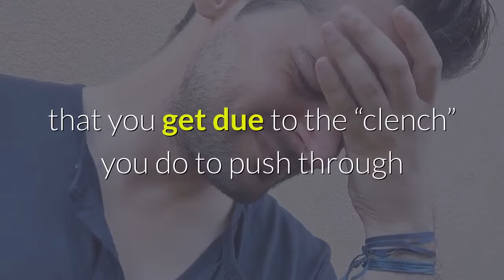Why You Get a Headache When You Work Out — And How To Stop It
Headaches can happen not only on having stress but also on running. Find out more here.